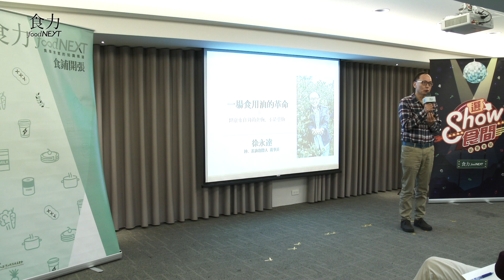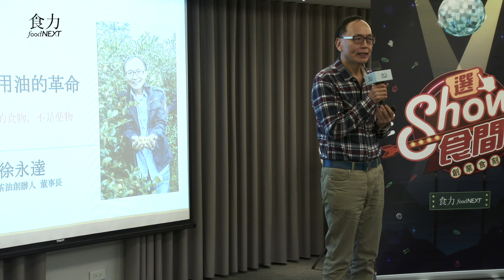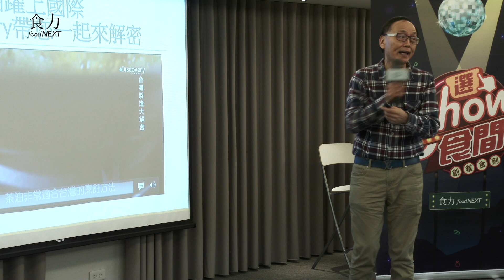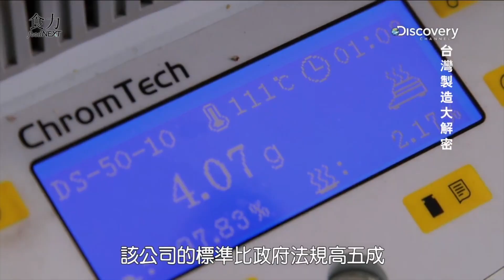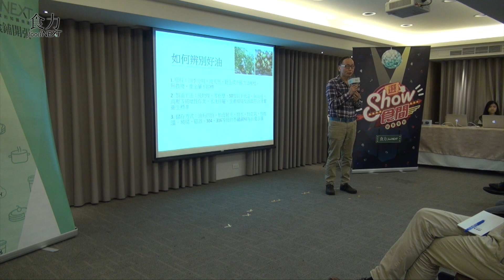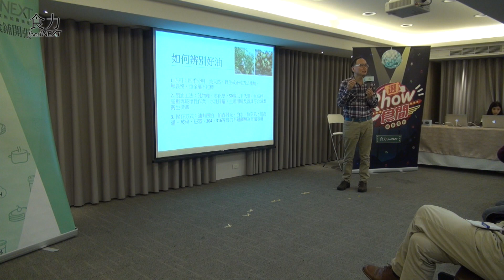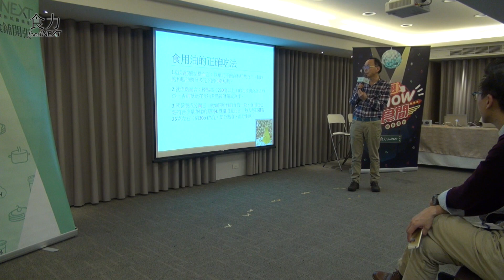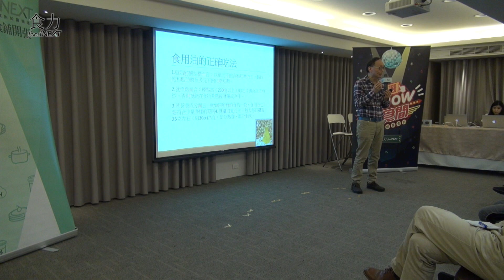讓茶油從民生必需品提升為『精品』的製油達人 神茶油 創辦人 徐永達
多年來在大陸從事自動化科技業的徐永達，在三年前自創品牌「神.茶油」，透過與德國廠商合作開發客製化機器及低溫冷壓的純物理技術，以標榜廠店合一、全透明榨油製程，吸引了紀實頻道Discovery台灣製造大解密單元採訪，顛覆大廠製油模式，更讓消費者重回巷口打油坊的健康時代，朝向讓茶油從民生必需品提升為『精品』等級的健康油食持續邁進。